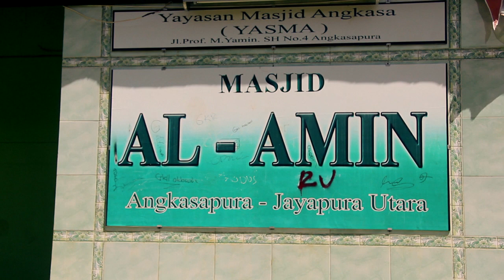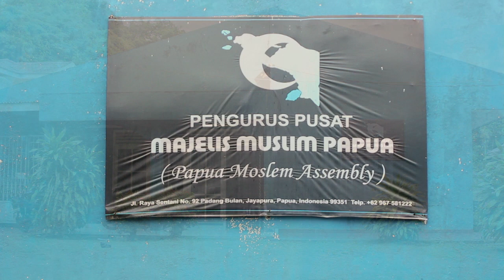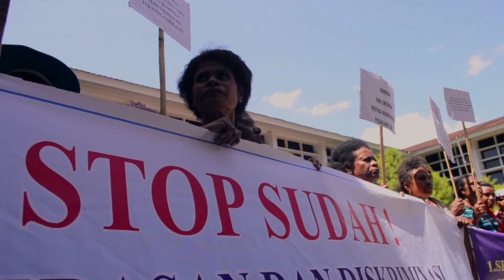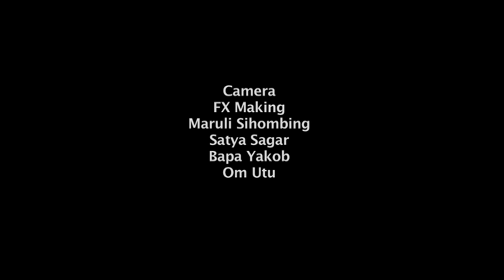Papua Calling eps 1: Muslim Papua